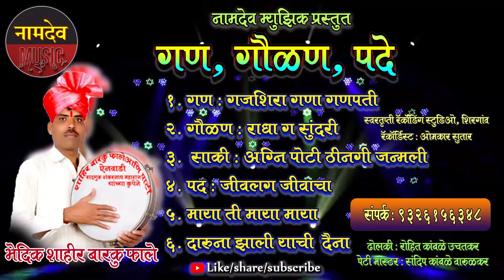गण गौळण पदे : शाहीर बारकू फाले || GAN GOULAN PADE : SHAHIR BARKU FALE